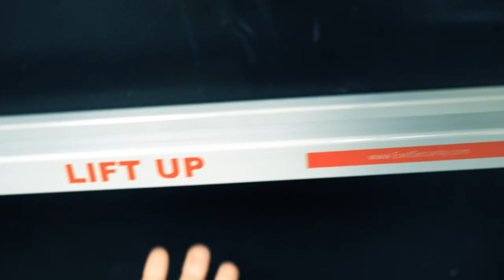Black Rifle Coffee Company and Twitch - Call of Duty Warzone Clan - CosmicLightningWarrior and BRCC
Lightning announces his joining forces with Black Rifle Coffee Company on Twitch to create content for Call of Duty Warzone. We are the best Warzone team in Call of Duty and the funniest Twitch stream you'll ever watch. Watch as the lumberjacks take over CoD Warzone.